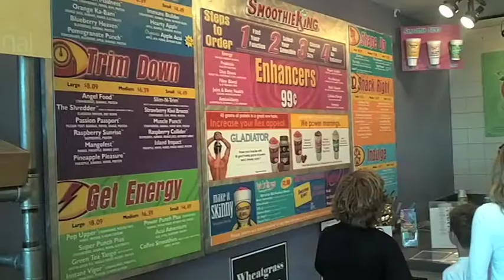NASHVILLE SPOTLIGHT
Hey! This is basically for anyone who wants to know where to have fun in Nashville, TN! Enjoy :)